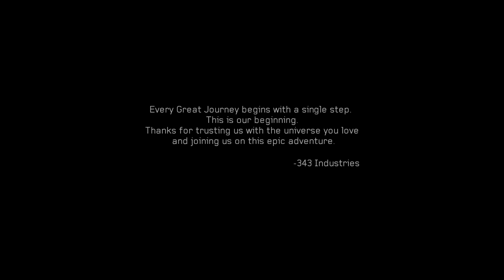Let's Play Halo 4 Part 9 Finale - Midnight Part 2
Halo 4 is a 2012 first-person shooter video game developed by 343 Industries and published by Microsoft Studios for the Xbox 360 video game console. Halo 4's story follows a cybernetically enhanced human supersoldier, Master Chief, and his artificial intelligence construct Cortana, as they encounter unknown threats while exploring an ancient civilization's planet. The player assumes the role of Master Chief who battles against a new faction that splintered off from remnants of the Covenant, a former military alliance of alien races, as well as a new enemy: mechanical warriors of the Forerunner empire known as the Prometheans. The game features a new selection of weapons, enemies, and game modes not present in previous titles of the series.

Development of Halo 4 began in 2009 and continued until September 2012. Halo 4 is 343 Industries' first original title within the Halo series—previously, development of the main series was undertaken by Bungie, the creator of the franchise. In the developmental process, 343 Industries decided to explore the Forerunner fiction within the Halo universe, leading the team to design a new setting, enemies, and main antagonist. Existing characters and assets received visual overhauls, recreated from the ground up, and motion capture was used for animation within cutscenes. A goal for Halo 4's story was to incorporate more human elements; to achieve this, the developers chose to delve more deeply into the relationship between the two protagonists, Master Chief and Cortana. Several external studios assisted 343 Industries with developing Halo 4, and over 350 people worked on the game in total.

The game was officially announced at Electronic Entertainment Expo 2011 (E3) on June 6. Prior to launch, Microsoft stated that Halo 4 was the most expensive video game title the company had created so far. The game was marketed with promotional events and videos, including the creation of a live-action film, Halo 4: Forward Unto Dawn. Halo 4 grossed US$220 million on its launch day and $300 million in its opening week—a record for the franchise. More than one million people played Halo 4 on Xbox Live within the first 24 hours of its release. The game was met with positive reviews by professional critics and received multiple nominations and awards from the press. It was re-released as part of Halo: The Master Chief Collection for the Xbox One in 2014, and was followed by a sequel, Halo 5: Guardians, in 2015.

The game released on the Microsoft Windows platform as part of a later release of the Master Chief Collection on November 17, 2020.